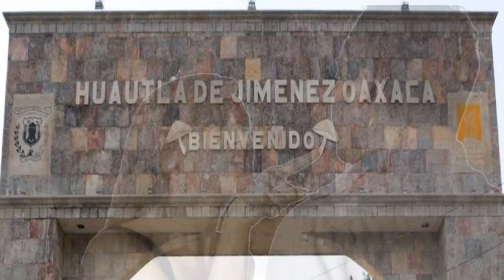Fakana, fakana (Me regaña) - Antonio Isidro y sus teclado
Fakana, fakana (Me regaña) - Antonio Isidro y sus teclado canto  en mazateco, para todas  la gente de la sierra mazateca.